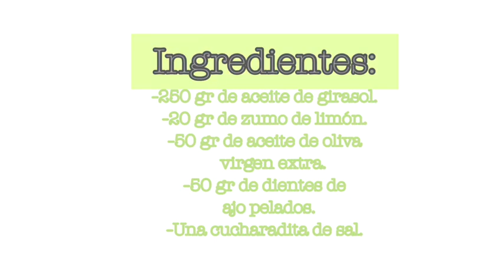Cocina Un auténtico Ali Oli con Thermomix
En este vídeo vais a aprender a hacer un auténtico Ali Oli con aceite de oliva y girasol, ajos y yema de huevo. ¿Te animas a hacerlo?
¡Es una pasada como queda! Y solo en 10 minutos!!!

 y accedes  a las recetas, clases, trucos que ofrecemos